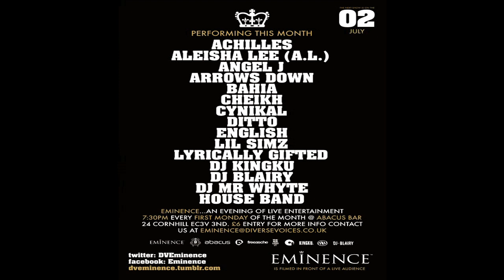EMINENCE REHEARSALS (FOR THE JULY 2ND SHOW)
Shotz Taken Media Filmed the rehearsals for Eminence's Show on the 2nd of JULY 2012. This is an evening of live entertainment, providing a platform for the most talented artists in the UK.
Including vocalists, poets, musicians and artists of all genres and tastes.

EMINENCE IS AN EVENING OF LIVE ENTERTAINMENT PROVIDING A PLATFORM FOR THE MOST TALENTED ARTISTS IN THE UK, INCLUDING VOCALISTS, POESTS, COMEDIANS, MUSICIANS AND ARTISTS OF ALL GENRES AND TASTES. EACH ACT PERFORMS ALONGSIDE OUR AMAZING LIVE HOUSE BAND CREATING A CHILLED AND VIBRANT ATMOSPHERE.

THE EVENT IS HELD EVERY FIRST MONDAY OF EVERY MONTH AT THE PRESTIGIOUS ABACUS BAR. THE PERFECT AFTER WORK WIND DOWN. BOOK A TABLE AND ENJOY THE FOOD, DRINK AND ENTERTAINMENT IN COMFORT AND STYLE.